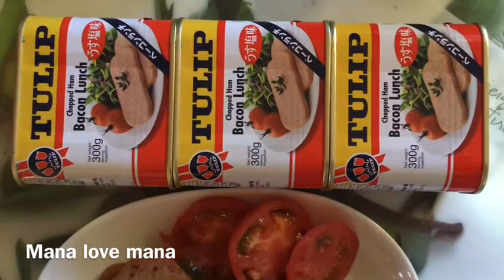Breakfast # Ayuda ,Bacon Lunch! Thank you Che ,Firts time makatikim ! Masarap sya